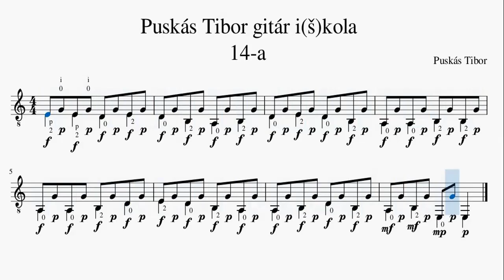Puskás Tibor: Gitár i(š)kola: 14 a